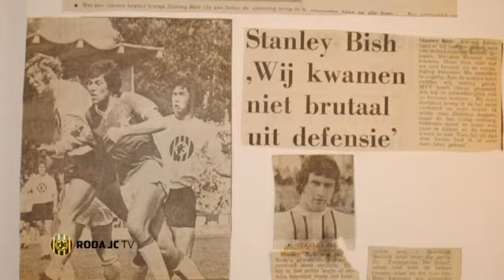2000 Eredivisiegoals: Van Stanley Bish tot Mads Junker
Op 12 augustus 1973 werd het allereerste Roda JC Eredivisiedoelpunt gescoord door Stanley Bish. 38 jaar later maakte Mads Junker de 2000e. Vandaag kijken beide mannen terug op deze mijlpalen.